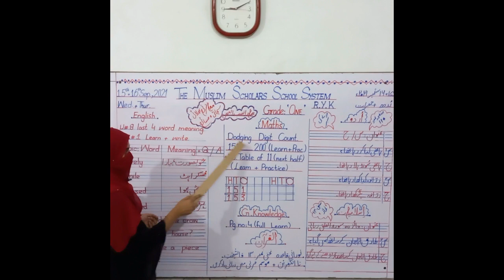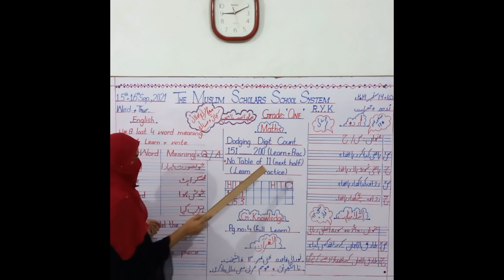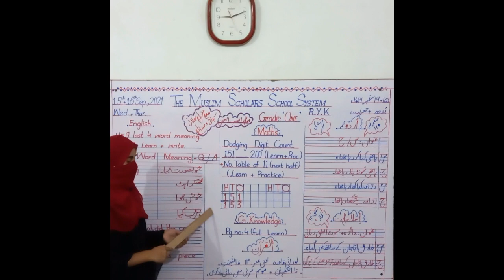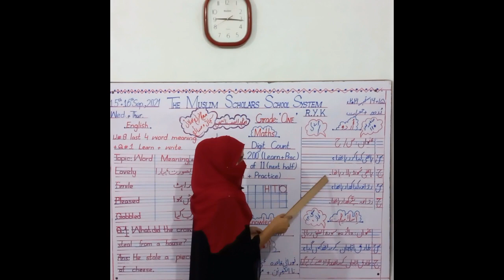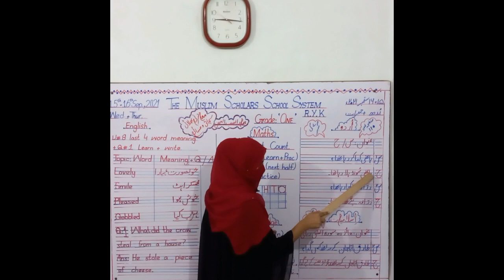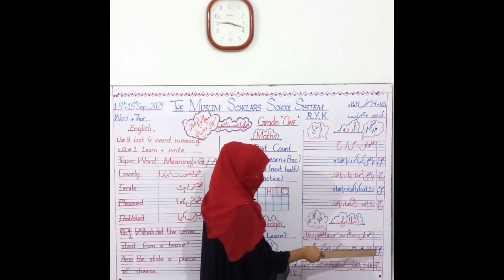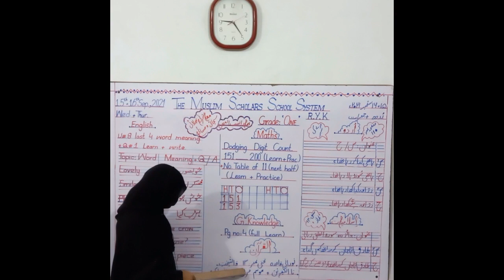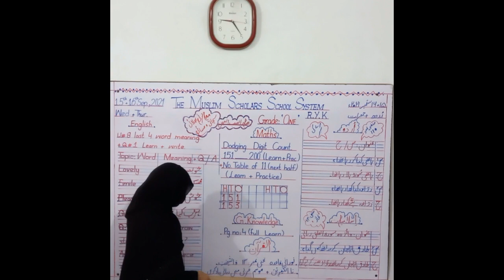Grade One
Grade One with complete Diary of 15/16  September 2021
All Videos are based on Education.